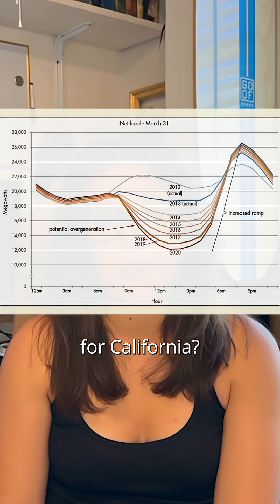So what exactly is the duck curve? 🦆⚡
Spoiler. It really is a graph shaped like a duck. But the story behind that shape says a lot about how buildings and the grid interact.

Each line on the chart shows average energy demand in California from 2012 to 2020. As more homes and businesses installed solar, midday demand dipped lower and lower because people were generating their own power right when the sun was strongest.

A few quick insights for my I-B-Bees.
• More rooftop solar means less midday demand on the grid  peak pricing time shift
• It’s important to know your Time of Use charges on your utility bills.
• The change is driven by real installation trends, both residential and commercial.
• Contractors and engineers can help clients use this to their advantage with smarter load timing and shifting  solar AND batteries

Do you know when your peak demand is?